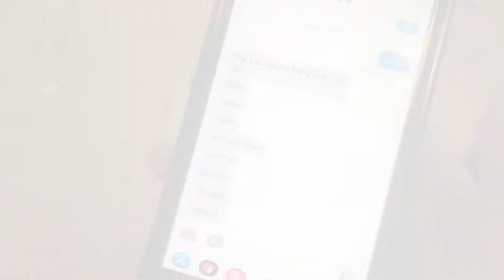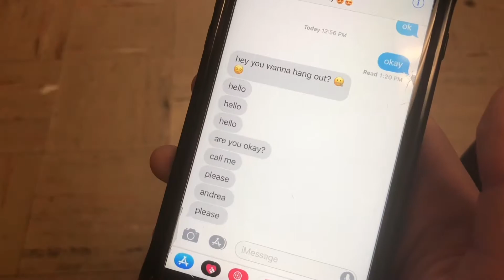Project Yellow Light